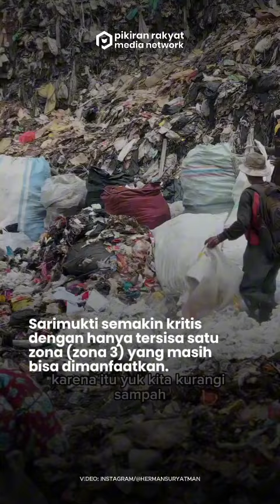Krisis Sampah di TPPAS Sarimukti, Zona Pembuangan Hampir Penuh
Seperti dalam unggahan akun Instagram pribadi Sekretaris Daerah Provinsi Jawa Barat Herman Suryatman @hermansuryatman, pada Jumat, 3 Oktober 2024.
Masyarakat diimbau untuk mengurangi, memanfaatkan, dan mendaur ulang sampah, terutama dalam menangani sampah makanan.
Gerakan Zero Food Waste harus segera diterapkan untuk mencegah krisis sampah yang semakin parah.